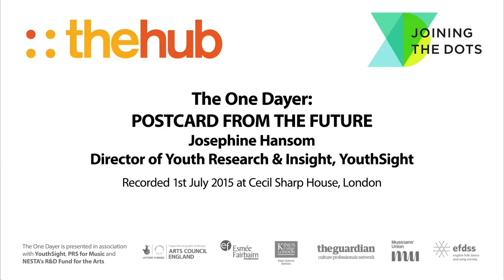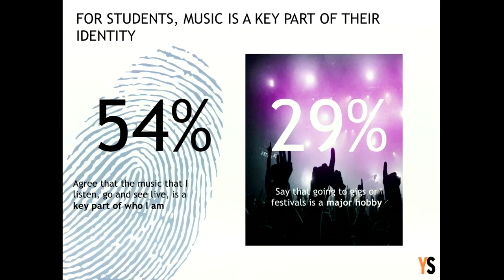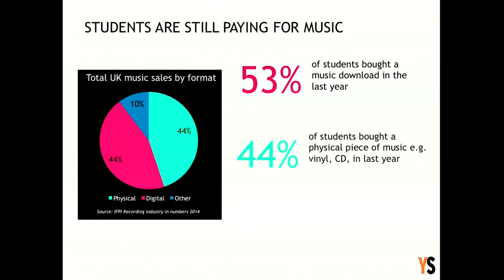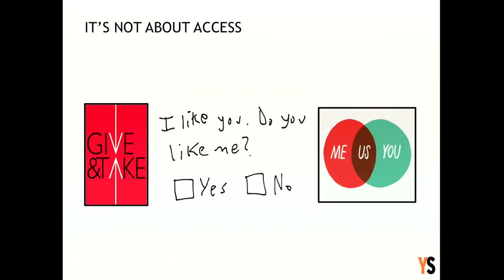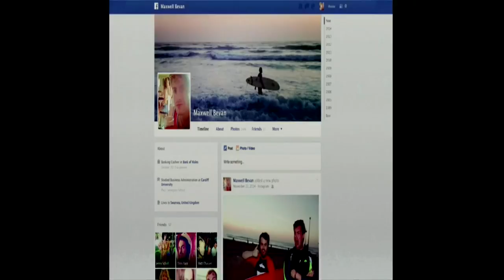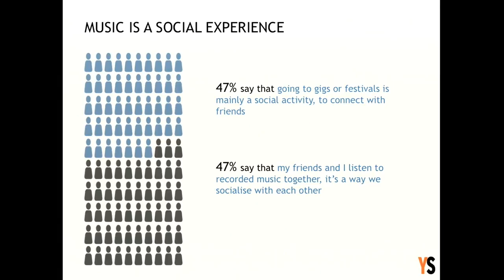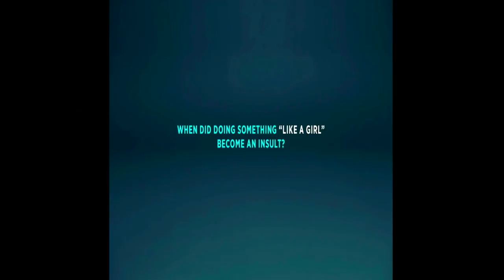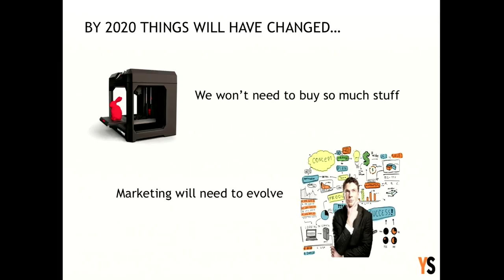One Dayer: Postcard from the Future provocation with YouthSight's Josephine Hansom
Josephine Hansom, Director of Youth Research and Insight at YouthSight, talks about young people, their behaviours and how brands are responding, as part of the hub's One Dayer, recorded at Cecil Sharp House on 1st July 2015.

The One Dayer is part of the hub's Joining the Dots programme, funded by Arts Council England, Esmee Fairbairn Foundation, Cultural Institute at King's College London and Musicians' Union, with support from The Guardian and the English Folk Dance and Song Society.

The One Dayer was presented in association with Digital R&D for the Arts, PRS for Music and YouthSight.